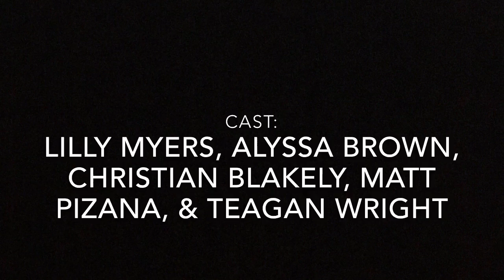The Show - Part 2